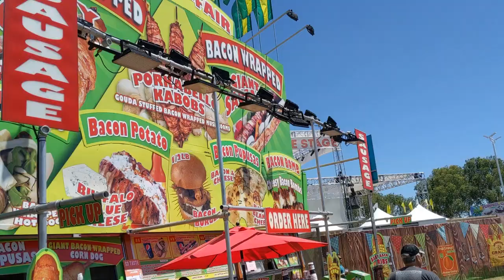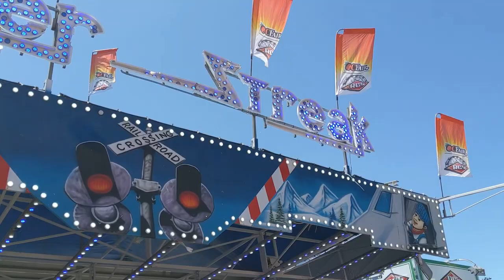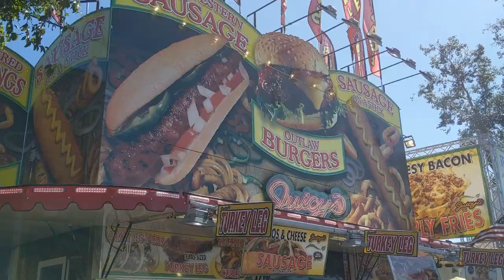OC Fair Fun! Come on DAD WIN 2 TOYS!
We went to the OC Fair this summer and had a blast... We love to eat all the food, ride some rides and walk around looking at all the things... Take a peek into our day... XX

Video taped:  July 18 2019
Where I get my music:  epidemicsounds

I am a wife, Dog mom, stepmom, foster mom and soon to be adoptive mom. I have been married to my amazing Hubby for 10 years! Together we struggled with infertility, my husbands rare blood cancer and life's ups and downs and it all makes us stronger! I hope this channel brings you joy, laughter and over all encourages and inspires you ! What do you want me to film? Leave it in the comments below- and I'd be happy to!
XX,
Natalia